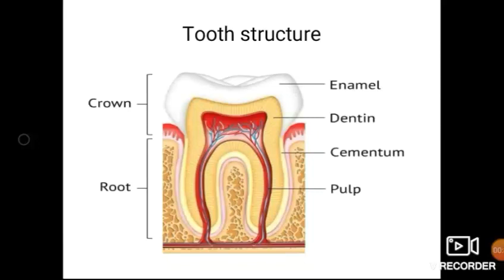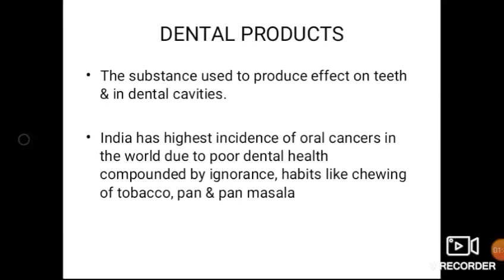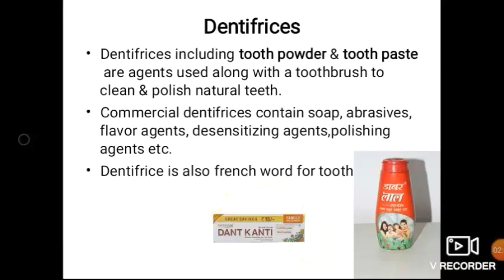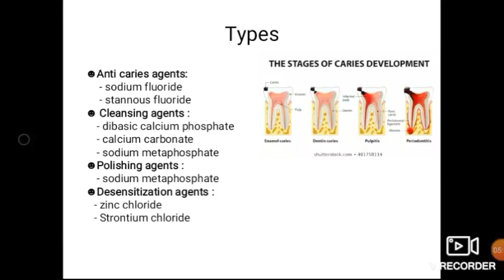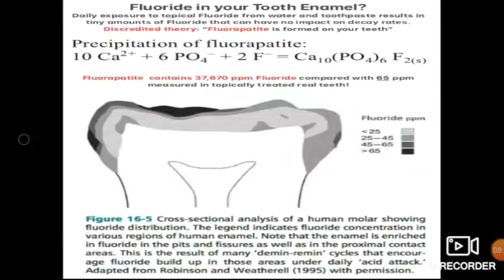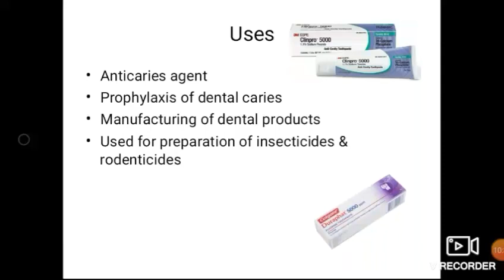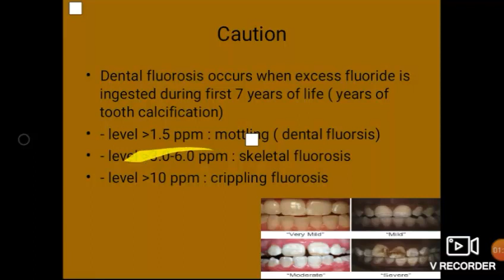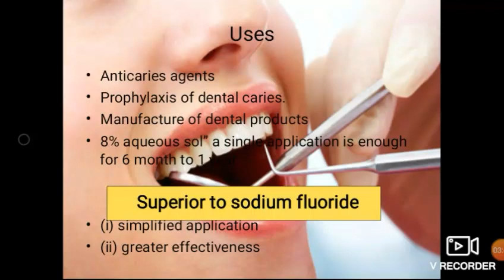Dental products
What are dental products @ types of agents@ anticarigenic agents with chemical formula , method of preparations , physical properties, uses , storage conditions
know about your tooth paste